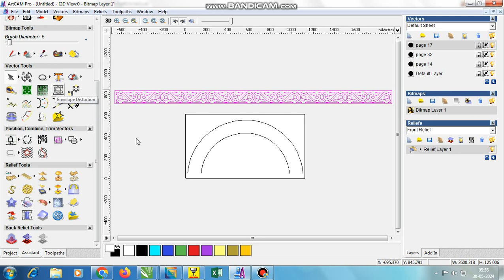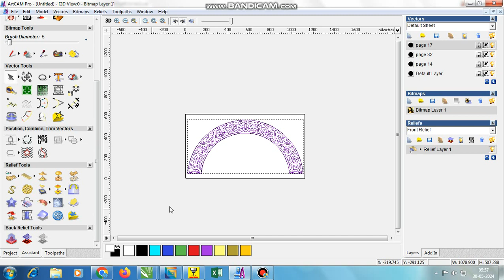How to do Arch Jali In Artcam 9.1 Part-1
Artcam 9.1 Arch Jali  Part-1